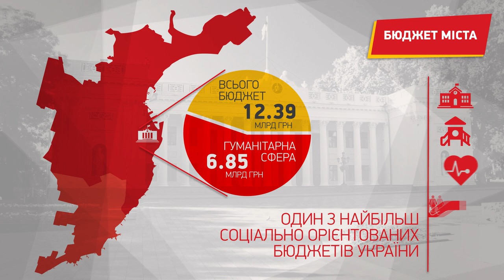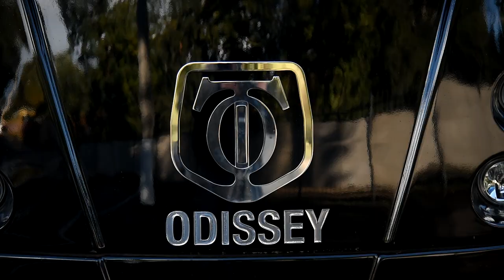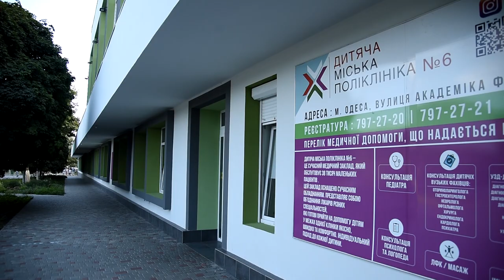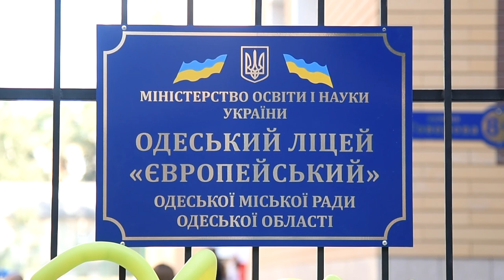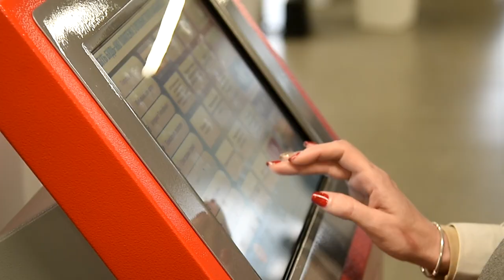тольководессе_итоги 2018